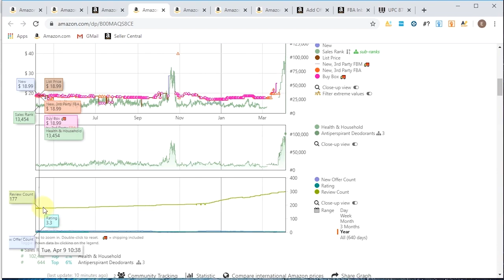Tips From 8 Figure Amazon Sellers #37 pt 2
Chapters:
00:00:00 - Introduction to Sunday Sessions
00:00:57 - Upcoming Events: BGHL, FBA John, Inner Circle Event
00:01:58 - Buying Bulk and Local Competitors
00:02:50 - Lease Considerations and Subleasing Options
00:03:42 - Additional fees in apartment buildings
00:04:38 - Building Up in the Warehouse
00:05:38 - Starting in Italy and Learning the Do's and Don'ts
00:06:31 - Efficiency and the need for a new space
00:07:24 - The Importance of Persistence in Achieving Success
00:08:12 - Reimbursement for Orders Not Received or Shipping Addressed Under Livable
00:09:06 - Importing European Food Items
00:10:05 - Scaling Out in the Amazon Wholesale Space
00:10:59 - Community discussion
00:11:54 - Processing Time-consuming SKUs in Wholesale
00:12:51 - Scaling Up Your Business and Continuous Cash Flow
00:13:43 - Leveraging loans to scale business operations
00:14:35 - Methods for Business Credit and Funding
00:15:27 - Breaking Even on Nike, Adidas, and Under Armor Sales
00:16:28 - Achieving Seven Figures in Revenue as a Reseller
00:17:26 - The Importance of Net Profit Dollars
00:18:19 - Freestyling: Finding Local Businesses
00:19:10 - Building Local Relationships in Miami
00:19:58 - Rookie Mistakes in Purchasing Inventory from a Nobody Amazon Seller
00:20:51 - The Tax Code and Your Company’s Investment
00:21:43 - Speeding up the Check-in Time at Amazon
00:22:38 - Shipping Cons for Living near an Amazon Fulfillment Center
00:23:27 - Trade Shows in the Tri-State Area
00:24:17 - Differentiating Yourself as an Amazon Seller
00:25:08 - Persistence and Closing the Deal
00:26:09 - Networking and Party at Resorts World Hilton
00:27:05 - Scaling Your Business Quickly and Efficiently